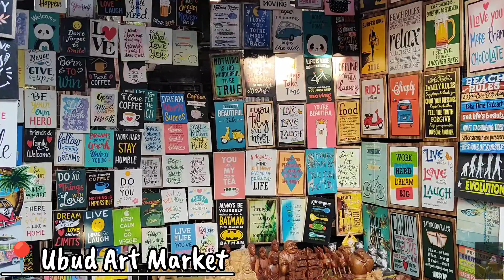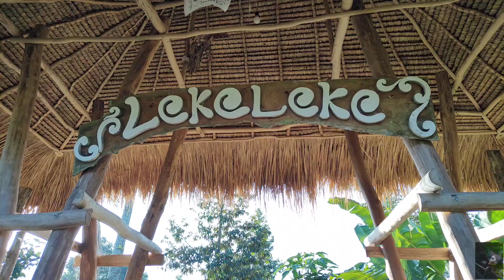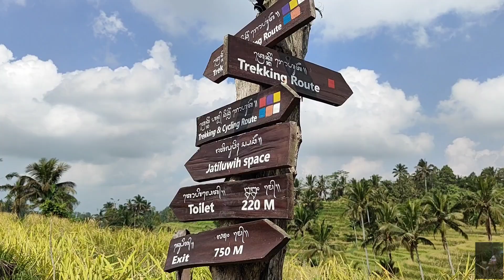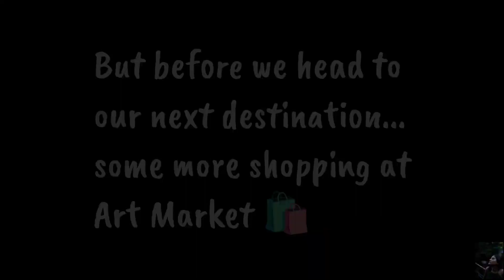Bali Vlog | Part 2 | Ubud | Art Market | Leke Leke Waterfall | Jatiluwih Rice Terrace | Bayan Tree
In this vlog we explored some of the most popular & off-beat places on the heart of the beautiful island of Bali which is Ubud.

Kabhi Jo Badal Barse(intro only) | Arijit Singh

Slow Dancing(flute music) | V of BTS

Milli Mücadele(Vatanim Sensin) | Yildiray Gürgen

Birds Of A Feather | Billie Eilish

Lonely(guiter tune by Maref) | RM of BTS